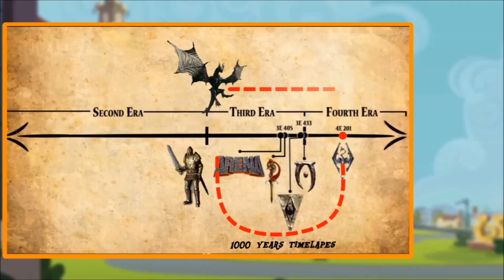MLP Theories W/ Chibi Ze - The Dazzlings are Time-Travellers?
This one took a little longer to put together but none-the-less it is complete. Today Ze talks about some theories on some lingering questions about The Dazzlings.
Theory Starts at 1:27

If you enjoy this video then by all means Like and maybe even Share, Cheerio.

Special Thanks to DRWolf001 for the advice :)